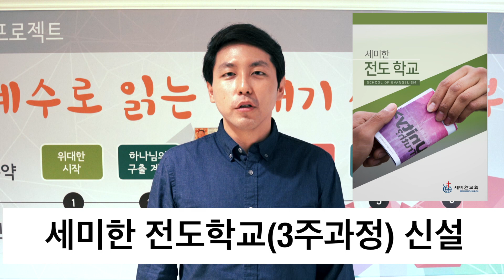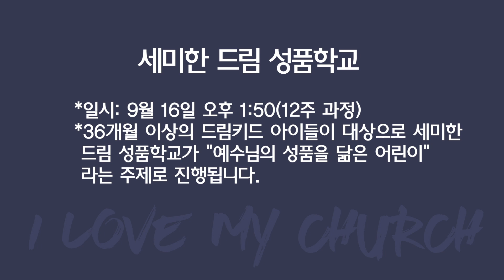2018. 09.02 세미한뉴스